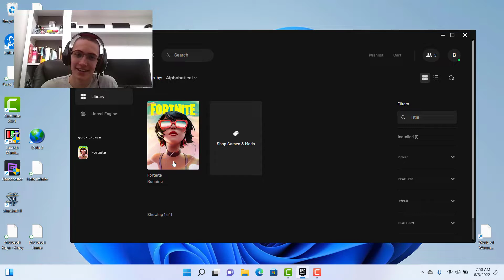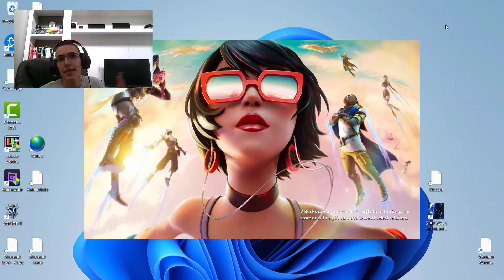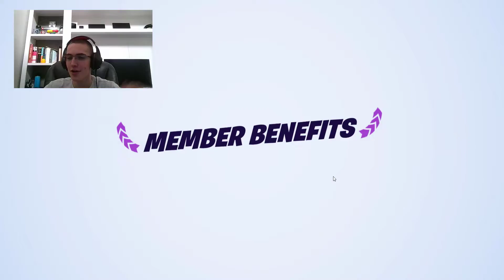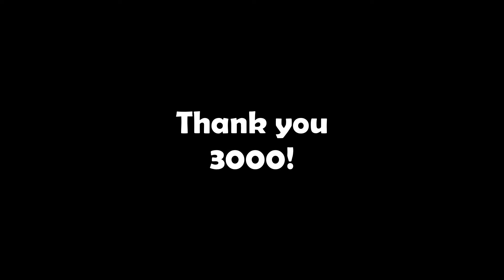*NEW* SEASON 3 BATTLE PASS REVIEW!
Check out my reaction to the Fortnite Chapter 3 Season 3 Battle Pass!